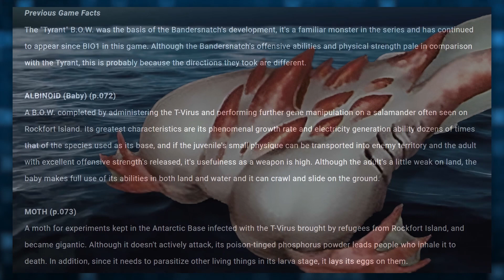What are Albinoids? (Resident Evil - Code: Veronica X)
Albinoids are among the strangest creatures that both Chris and Claire Redfield will encounter during the events of the game, Resident Evil - Code: Veronica X. One of the few creatures that seem to hail from experiments done on Rockfort Island, the Albinoids are the result of salamanders being subjected to the effects of gene splicing and the T-Virus. These experiments wielding a beast that was capable of growing much larger then natural and giving it strange electrical abilities.

Raccoon City was just the beginning. Claire and Chris Redfield’s nightmare continues as the siblings fight to survive against zombies and other monstrosities within Umbrella’s deadly facilities. Scavenge for weapons and precious ammo to battle undead canines, a gigantic subterranean worm, and other terrors lurking in the shadows. Explore the mysterious Rockfort Island facility and the freezing Antarctic Base for clues exposing the Umbrella Corporation’s sordid goals and the truth behind the mysterious and unsettling Ashford twins.